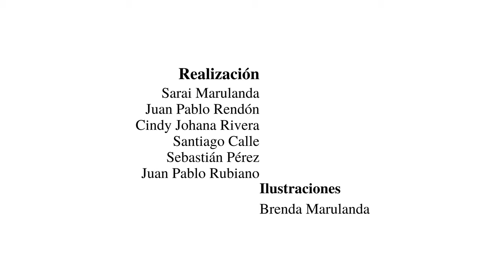Teaser - La Carta (4K)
Ejercicio práctico para la entrega final de la asignatura de Taller Central I

Instituto Tecnológico Metropolitano
Medellín - 2020